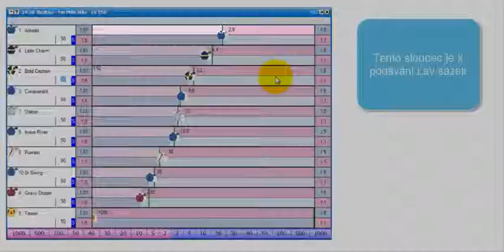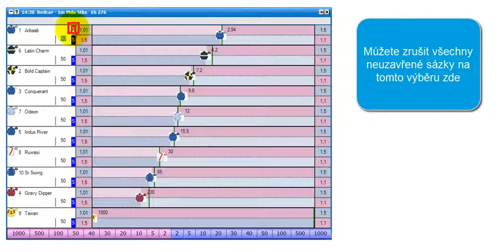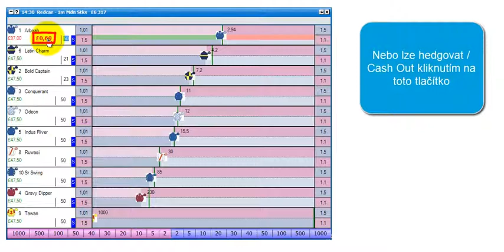5 In Play rozhraní